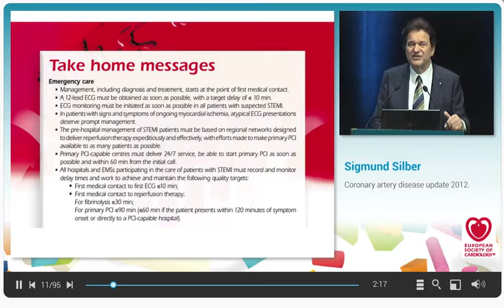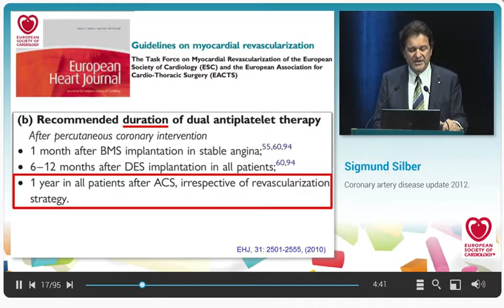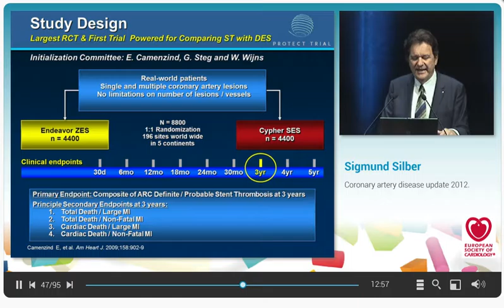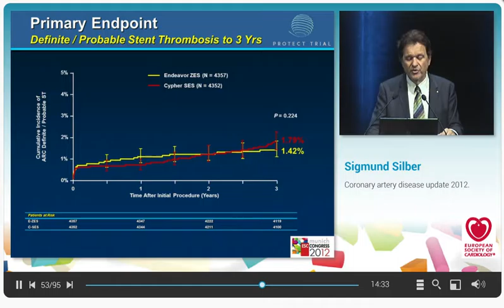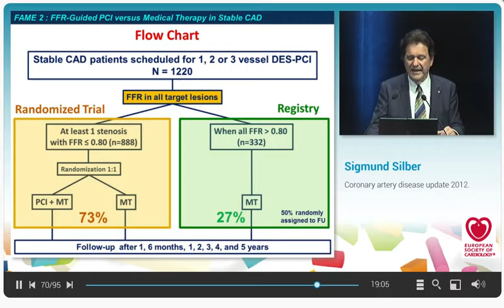2012 ESC Munich Take Home Messages Prof. Silber